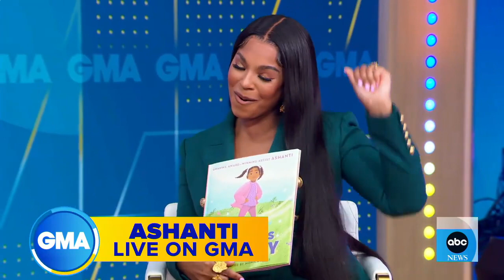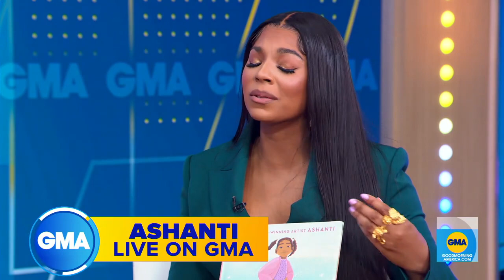Ashanti sexy leg